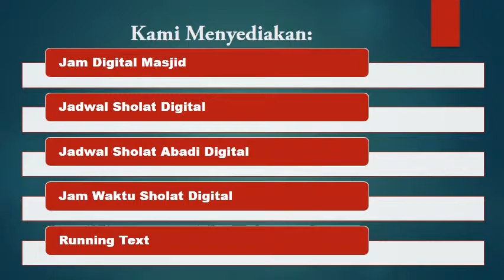Pengiriman Jam Adzan Otomatis Ponpes Miftahul Huda Cikubang Sari Keramat Mulya Kuningan Jawa Barat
Ini adalah Jam Penunjuk Waktu Sholat yang dipesan oleh Ponpes Miftahul Huda Desa Cikubangsari Kec.Keramat Mulya Kab.Kuningan Prov.Jawa Barat Pesanan ini sudah dikirim dan diterima dengan baik.Jam Digital Sholat ini dibuat dan dikirim oleh PusatJamDigital.com.

Kami adalah Pusat Produsen Produksi Distributor Penyedia Jam Digital Masjid, Jadwal Sholat Digital, Jadwal Sholat Abadi, Jam Sholat Digital, Jam Waktu Sholat Digital, Jam Jadwal Sholat Digital, jam adzan iqomah, running teks, jam penentu waktu sholat, Jam LED dan Seven Segment. Semua Jadwal Masjid Digital Produk kami packing dan dikirim melalui pengiriman terpercaya, JNE dan Pos Indonesia. Kami memberikan Garansi Produk Service dan Spare part 1 tahun. Anda juga dapat memilih jasa pengiriman lainnya selain yang kami sediakan.
Pemesanan 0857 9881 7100 /  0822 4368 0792
PusatJamDigital.com adalah Pusat Pembuatan, Produksi, dan Pemesanan Jam Digital Masjid - Jadwal Waktu Sholat Abadi, Hitung Mundur Iqomah, Adzan Otomatis, dan Produk Digital Lainnya, LED dan Sevent Segment. Semua Produk bergaransi 1 Tahun Service + Sparepart. Pengiriman Produk

Kami memproduksi berbagai jam digital masjid:
- Jam Masjid Digital
- Jadwal Sholat Digital
- Jadwal Waktu Sholat
- Jadwal Sholat Abadi
- Jadwal Sholat Otomatis
- Jam Adzan dan Iqomah
- Jam Penunjuk waktu Sholat
- Jadwal Sholat Elektronik
- Running Teks - Teks Berjalan

Pengiriman Via JNE-POS-TIKI-Cargo Lainnya:
Jangkauan Pengiriman Kami Sebagai Berikut :